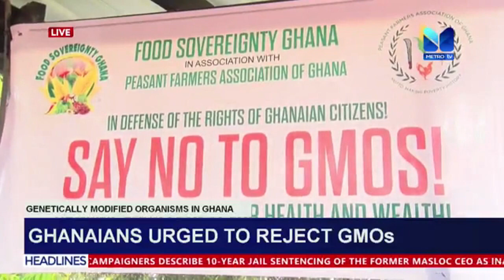Ghanaians urged to reject GMOs